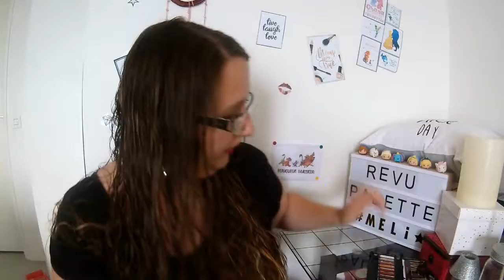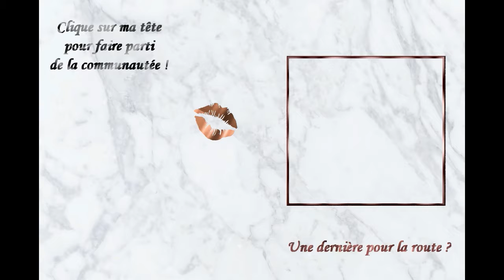REVU : Palettes A petit prix, un vrai bon plan ?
⬇⬇ Plus d’information ici ⬇⬇

N'oublie pas d'appuyer sur la cloche 🔔 pour être averti des nouvelles vidéos que je sors !!

- Mon micro : Bird
- Ma caméra : Akaso EK5000

- Pour toute question laisse-moi un commentaire.

Bisous ! Méli Mélo 💖